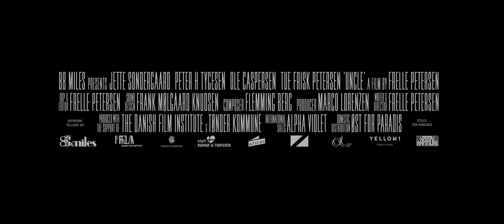UNCLE Trailer | PÖFF 2019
Current Waves
Estonian premiere
Uncle (Onkel)
by director Frelle Petersen
Denmark, 2019